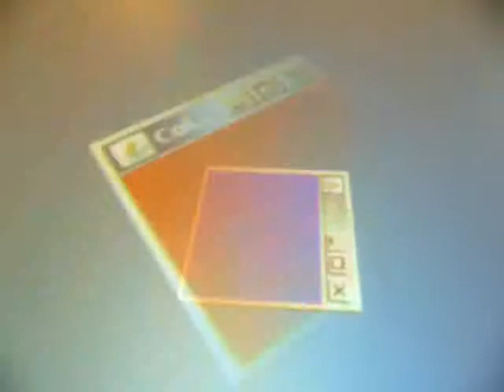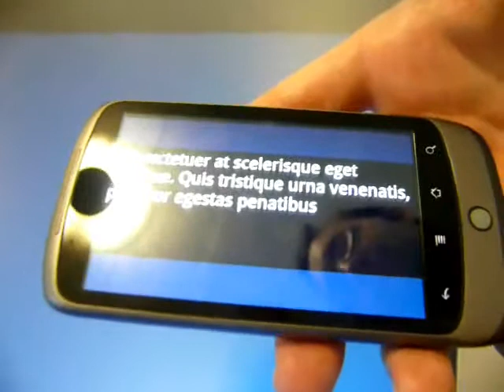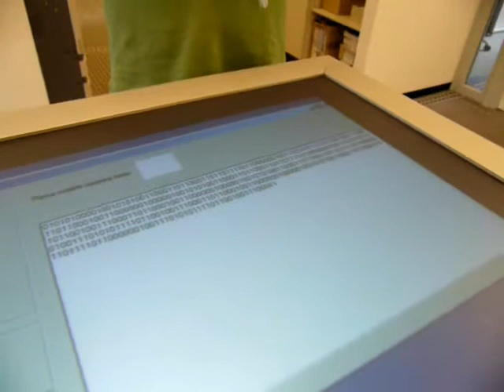Flashlight - Bidirectional Communication between Tabletops and Interactive Surfaces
Mobile phones can be used as mediators between users and interactive tabletops in several scenarios, including authentication and the sharing of information. Existing radio-based methods likeWiFi or Bluetooth offer a high-speed communication channel, but have serious limitations for the tabletop-phone-human interaction. They are not able to locate mobile phones placed on the surface, often require fairly complex coupling procedures for establishing connections, and are potentially vulnerable to eavesdropping attacks. In this paper, we present a method for establishing a bidirectional communication channel between mobile phones and vision-based interactive surfaces utilizing the built-in flashlight and camera of mobile phones and the screen and camera of vision-based tabletops. We establish an entirely visual, secure and bidirectional communication channel at a speed superior to  previous vision-based approaches, enabling users to establish connections and transfer data to and from interactive surfaces using ordinary out-of-the-box hardware.